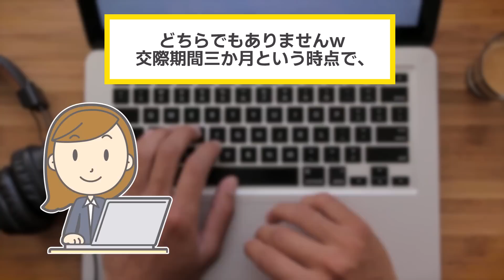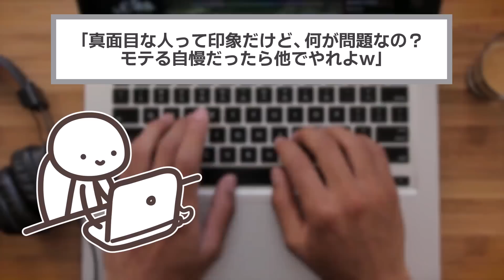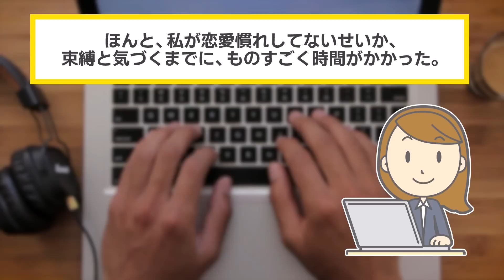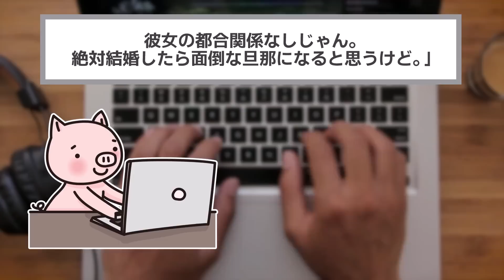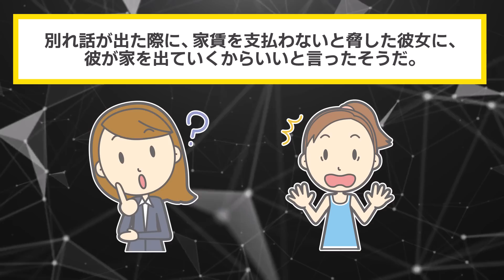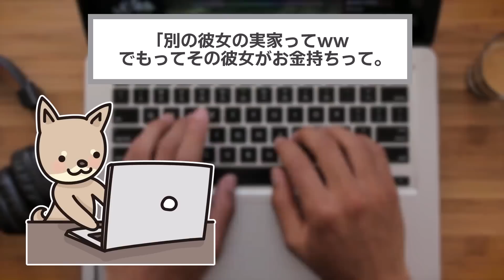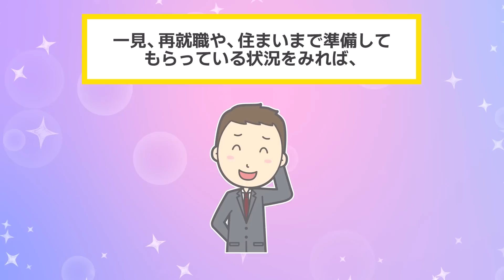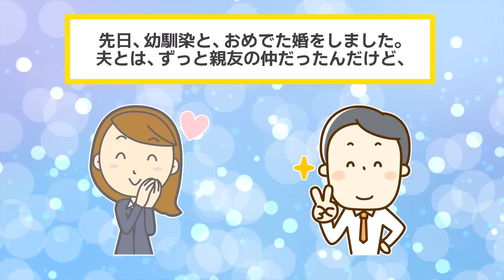私と彼氏が婚約すると妹「その人ヤバいかも...」良く当たる占い師の妹がその彼氏について占ってみた結果ww→【2chスカッと・ゆっくり解説】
▼あらすじ
職場の同僚の男性から交際を申し込まれて、
お付き合いをすることになったイッチ。

お試しで付き合い始めたものの、彼氏の勢いに押されまくって
交際三か月で、結婚を前提とした同棲を、彼氏から迫られるイッチ。

本当に彼氏と結婚していいのか分からなくなり、占い師の妹にすることにしたイッチは、妹から、彼氏の黒い影について、
知らされることとなる…

【素材】
・Pixabay様

【効果音】
・OtoLogic様

【BGM】
・魔王魂様
・甘茶の音楽工房様
・LAMP BGM